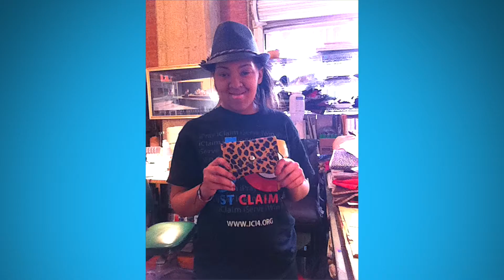Dallas Designing Dreams 10th Anniversary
You are invited to attend Dallas Designing Dreams 10th Anniversary Celebration

This video was produce at Dallas Designing Dreams Online Academy in it's studio located in South Side On Lamar in Dallas Texas, if you have any questions, you can contact Arthur Porter or Carla Robertson, or by